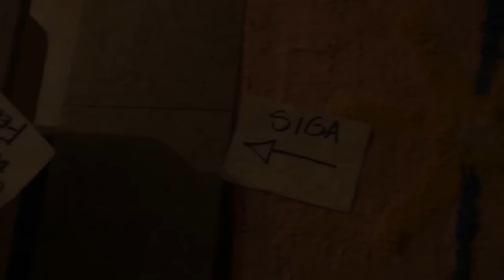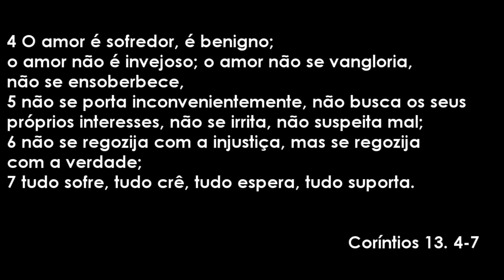MELHOR PEDIDO DE CASAMENTO | Bruna Panizo ♥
Hey Hey amoras, hoje compartilho com vocês o meu pedido de casamento!! foi o MELHOR ♥

Quer me enviar algo ? Uma carta, um mimo ou um produto ? Aqui está o endereço:
Rua Manoel das Chagas Lima, número 460 casa 15
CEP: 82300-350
Curitiba/Pr

SIGA NO INSTAGRAM OS FÃ-CLUBES: @AMORAS_DA_BRU | @BRUMORAS | @BRUNASENDOIRONICA